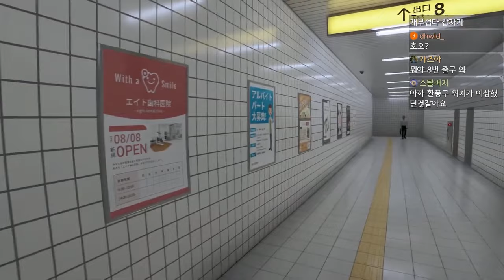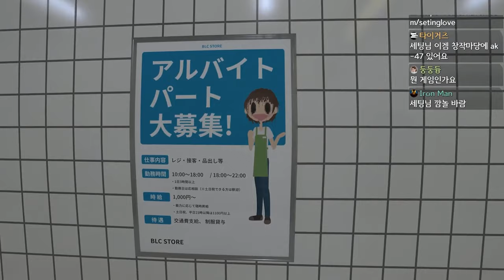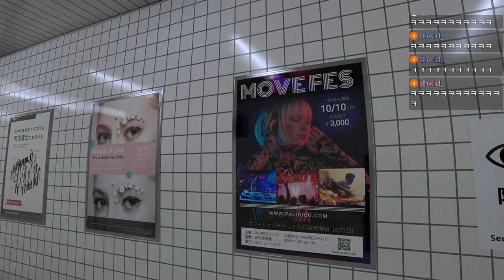소름 돋는 8번 출구 탈출하기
크리스마스에 찍었던 영상을 이제서야 올리는군요